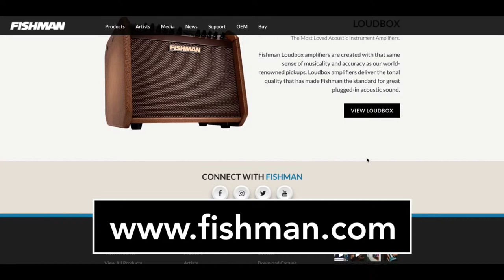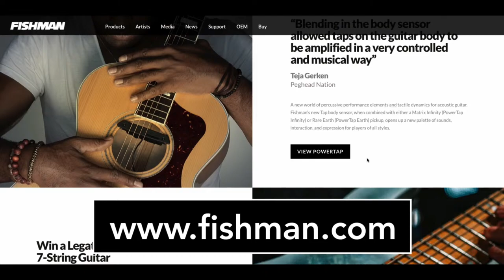Fishman & Guild Guitars w/Josh Chapman Live Broadcast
Ask us your questions! We are live with Josh Chapman at Guild Guitars and Ken Susi at Fishman - they are both here to talk about what is new and exciting at Guild Guitars!